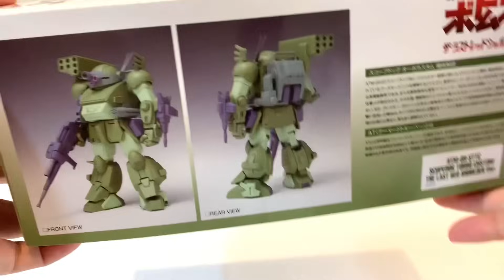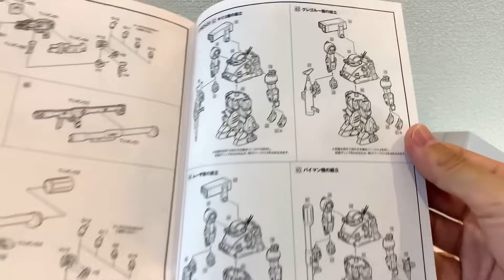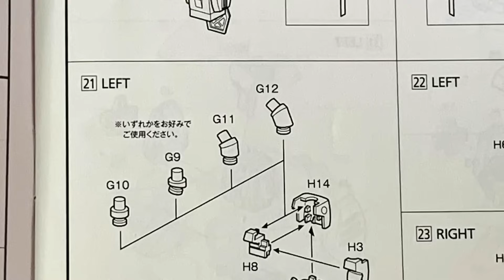今月のボトムズ 回❗️2023年9月再販【WAVE】1/35 スコープドッグ ターボカスタム《PS版》 / 装甲騎兵ボトムズ 「ザ・ラストレッドショルダー」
今回は1983年に放送されていた「装甲騎兵ボトムズ」
そして1985年のOVA「ザ・ラストレッドショルダー」を
ネタにお送りしたいと思います。

そして今回遊ぶのは
WAVEさんのプラスチックモデルキット
1/35 スコープドッグ ターボカスタム［PS版］です。
初版は2016年に発売。
暫く入手困難でプレミア化していた
2023年9月に再販されたプラモデルです。

👇《amazonリンク》
ウェーブ 1/35スコープドッグ ターボカスタム PS版

今回もいつも通り　塗装もスミ入れも全くせずに単純に組み立ててみました。
普通にパチ組みしたらどんな感じになるか参考にして頂けたらと思います。

当時地元では放送されなかったけど😭
ド直撃世代なりの愛を持って
弄りながら思い出を語らせて頂いております。

この作品ご存知ない方でもどうぞご遠慮なく　一緒に浸っていってください。

👇《amazonリンク》
ウェーブ 1/35ブルーティッシュドッグPS版

↓「THE合体マイトガイン」

👇近日発売のモデロイド
『ガルビオン』も予約開始❗️

オジサン達が狂喜！遂にMODEROIDで
『ビッグダイX』も発売❗️（9月発売）

MODEROID『エルドラV』（10月発売）

『テクノボイジャー』
MODEROID テクノボイジャー（発売中）

閃の軌跡　ヴァリマール（発売中）

楽園追放 Expelled from Paradise アーハン（発売中）

フルパワーグリッドマン

合体魔神レイアース （発売中）

ロボコップ2  ケイン（3月発売）

ザブングル（発売中）

機動戦艦ナデシコ　エステバリス陸戦フレーム（5月発売）

機動戦艦ナデシコ　エステバリス空戦フレーム（5月発売）